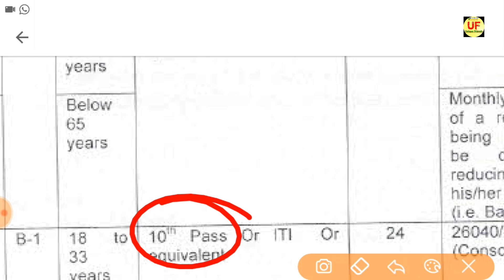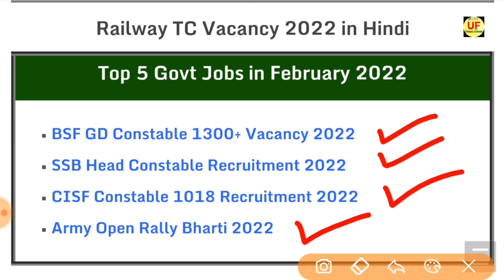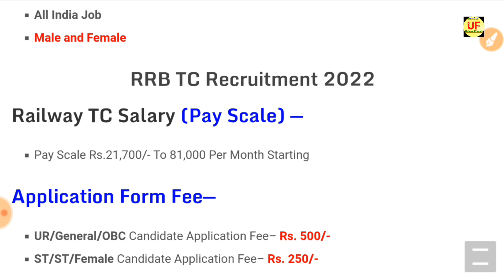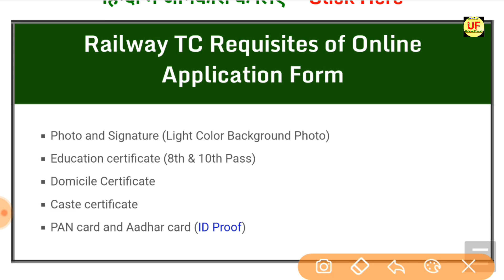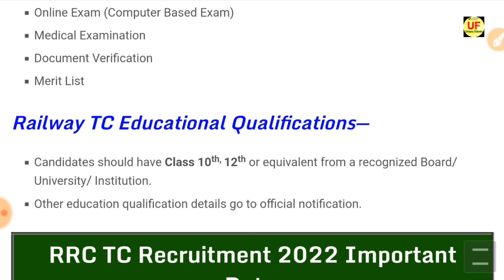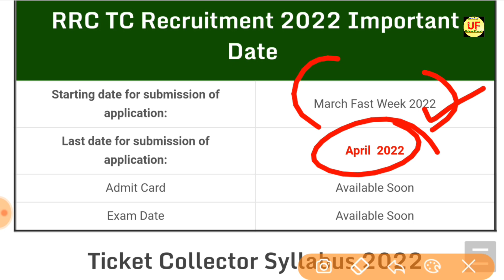Railway TCTTE Ticket Collector Recruitment 2022 RRB TC Bharti 2022 10th 12th Pass Vacancy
Railway TC,TTE (Ticket Collector) Recruitment 2022 | Railway Bharti 2022 | RRB TC Vacancy | 12th Pass

Ticket Collector Vacancy 2022
RRB TC Recruitment 2022
Ticket Collector Syllabus 2022
Railway TC,TTE Recruitment 2022
Railway TC Salary
Railway TC Vacancy 2022 in Hindi

Indian Railways has issued a recruitment notification for the recruitment of Multiple Vacancy through recruitment notification. Candidates who have completed 10th,12th Class, Diploma, Graduate, Engg, PG Graduate, ITI can apply for the new recruitment notification from Indian Railways. Eligible candidates can apply offline for the Multiple Vacancy Job on or before 31- February  2022 Approximately.

Hello friends, how are you all? Today we will talk about the recruitment. He has issued a direct recruitment advertisement from the South Western Railway. In this recruitment, Junior Clerk and Senior Clerk, Vacancy & candidates can apply from any state. Female and male candidates can apply. Other Details of Indian Railway TC Recruitment 2022, South Western Railway Bharti 2022,RRC SWR Apprentice Recruitment 2022, RRC Railway Notification 2022, Ticket Collector Vacancy 2021, RRB TC Recruitment 2021, Vacancy 2022 Tc, Ticket Collector Syllabus 2022, Railway TC TTE Recruitment 2022, Railway TC Salary, Railway TC Vacancy 2022 in Hindi, RRB TC Vacancy 2022, Vacancy, New Govt Jobs age limit, last date, application fees, eligibility details are explained below. Unique Friends